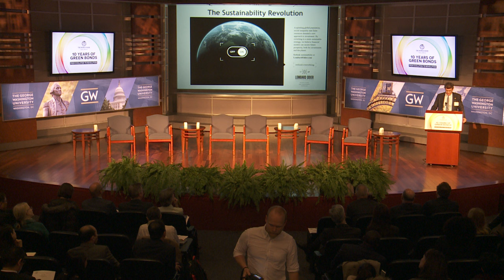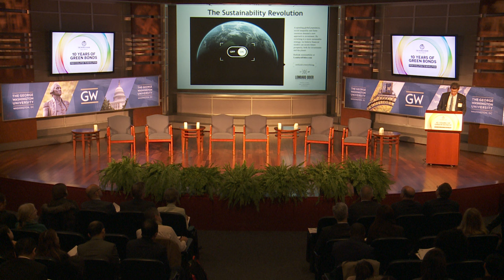Lombard Odier Senior Managing Partner Patrick Odier: 10 Years of Green Bonds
Lombard Odier Senior Managing Partner, Patrick Odier, gives opening remarks at the event, From Evolution to Revolution: 10 Years of Green Bonds at The George Washington University Jack Morton Auditorium.